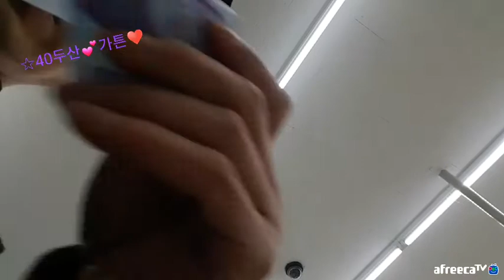[vod]190204구정 설특집 시청자인터뷰 5부 청년백수의 삶 관종의삶